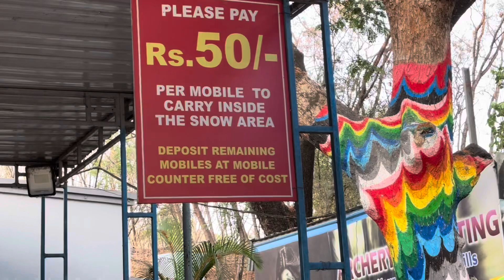Snow World Hyderabad Travel | Hyderabad Tourist Place |Snowfall in Hyderabad Tour Guide Ticket Entry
Snow World main aap snowfall ka maza le skate hai bilkul bahot hee behtareen banaya gaya hai sath hee dikhaya gaya hai kaise aap jaye tho dekhe Hyderabad ke sabse acche jagha main se ek hai jaha aap apne family dosto ke sath ja ke enjoy kar skate hai aur sabse acchi baat ki sach main andar etna thand hota hai ki apko cold kar dega pura so bahot maze aayenge duj song snowfall aur bhi bahot sare activities hote hai tho aap jarur jaye jab kabhi bhi apko moka milta hai tho ticket price ₹650 per person hai and agar aap forest wala karte hai tho usaka apko alag se pay karna hoga tho video dekhe aur please channel subscribe bhi Kar de thanks for watching this video